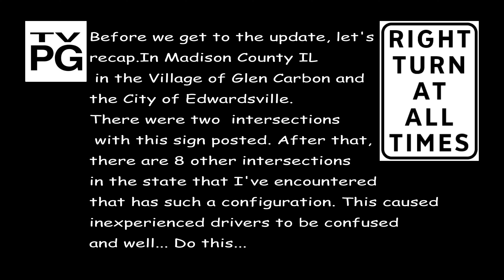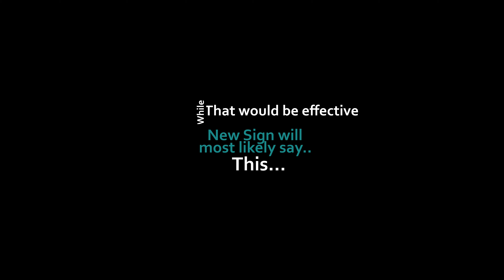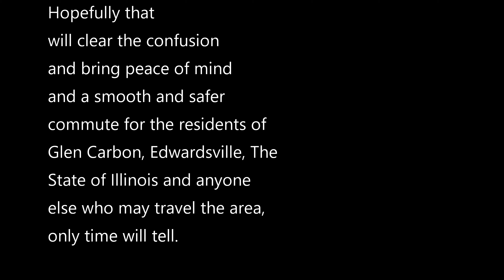Change Is Here!! Update to previous video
This video is an update to a previous video that spotlighted a common concern in the Greater StLouis area among drivers. This is the update, Change is here to address this concern. Watch in 4K and enjoy!

County: Madison
Community: Glen Carbon